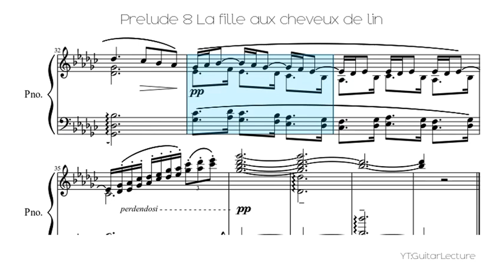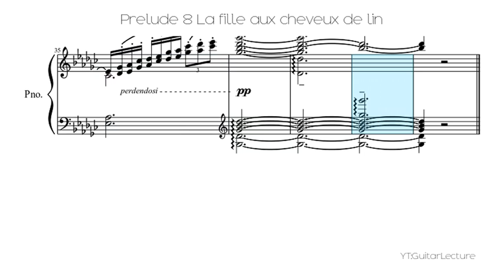Prelude 8 La Fille Aux Cheveux De Lin